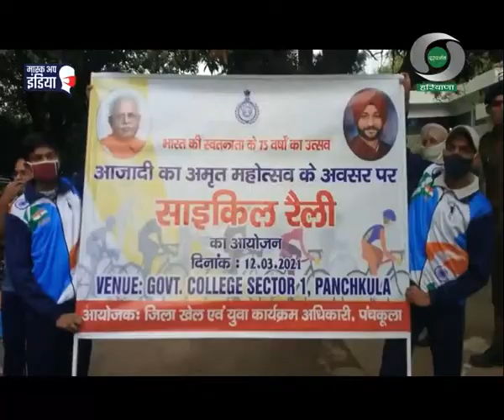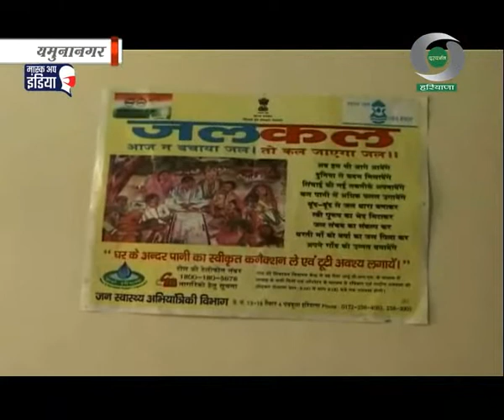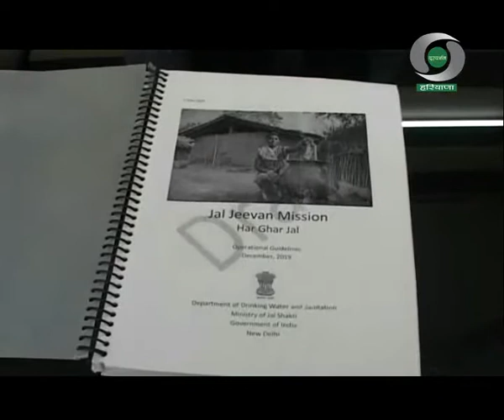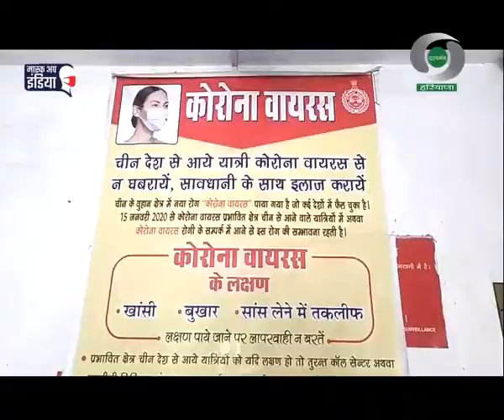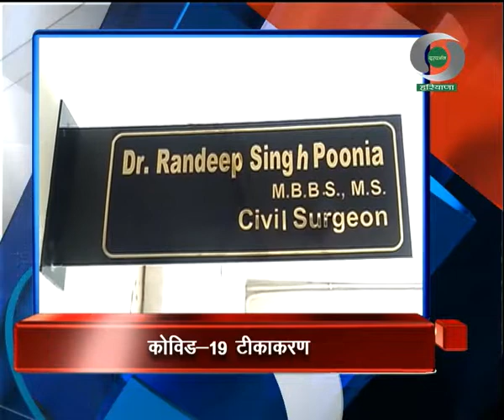प्रादेशिक समाचार हरियाणा 13.03.2021